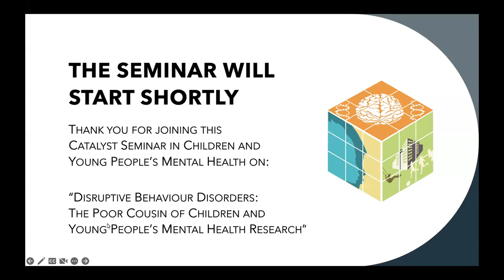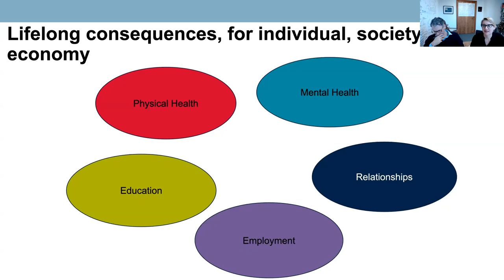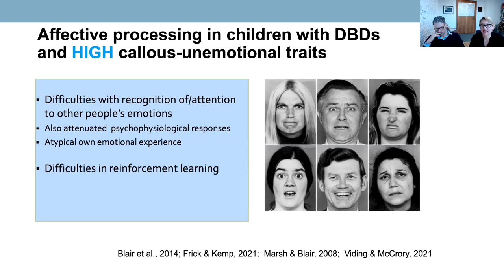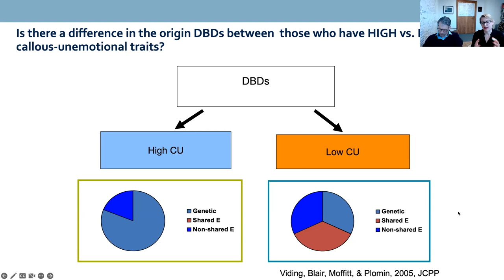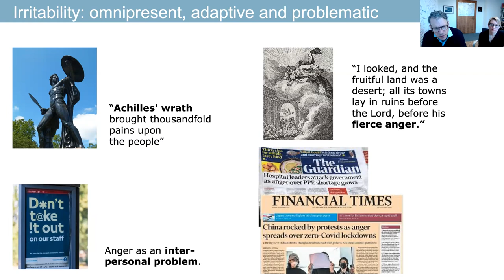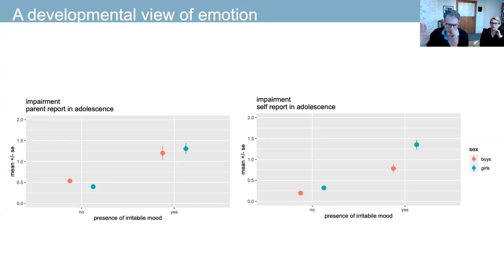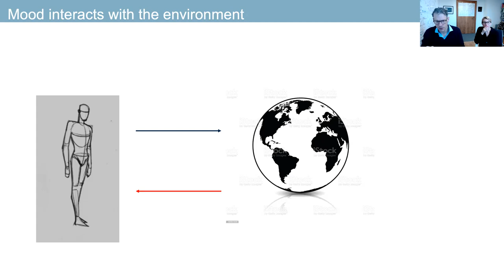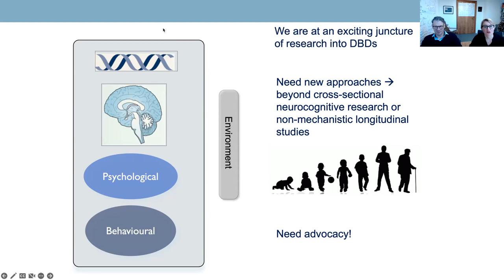Disruptive Behaviour Disorders: The Poor Cousin of CYP MH Research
Recording of the Children and Young People's Mental Health Catalyst Seminar, Wednesday 8 February 2023, 1-2:15 pm.

Speakers:
Professor Essi Viding, professor of Developmental Psychopathology at the UCL Division of Psychology and Language Sciences.
Professor Argyris Stringaris, clinician and Chair of Child and Adolescent Psychiatry at UCL.

The event was chaired by Professor Peter Fonagy, Head of the Division of Psychology and Language Sciences, UCL.